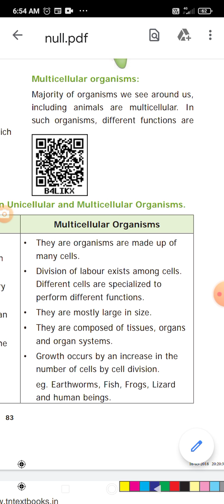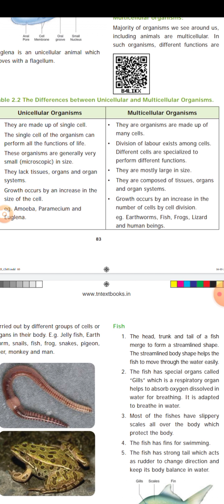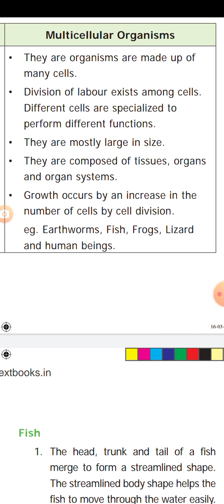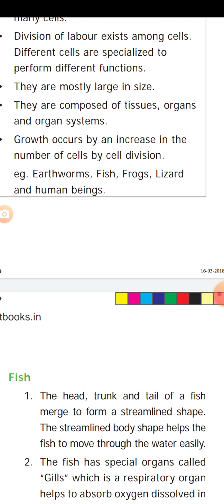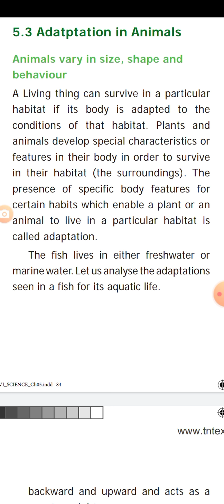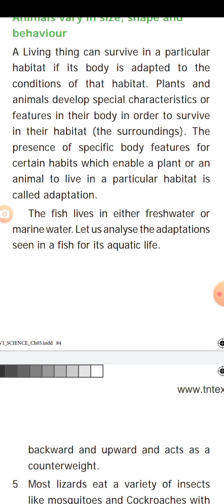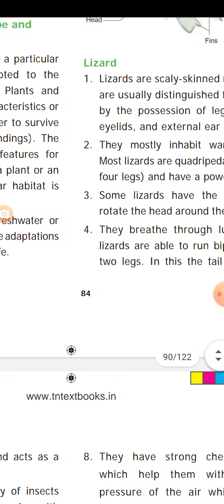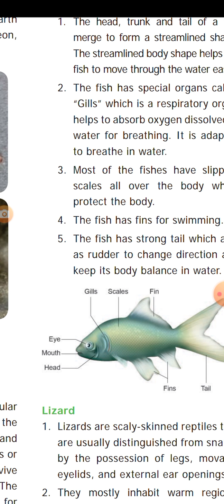VI science (6:9:21)